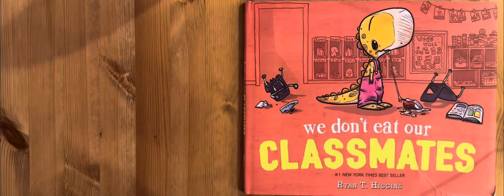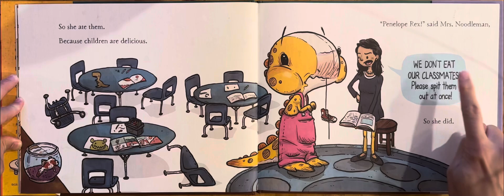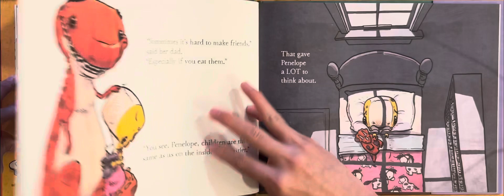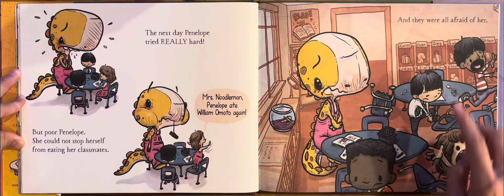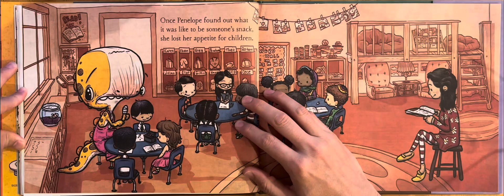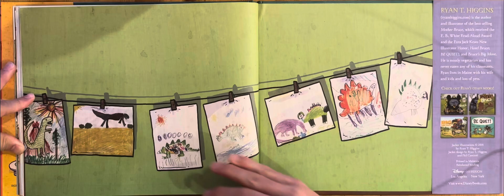Ash reads We Don't Eat Our Classmates: A Penelope Rex Book by Ryan T. Higgins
To purchase from Amazon

affirmations

Bedtime stories
Story
Children’s book
Children
Kids
Kid
Read along
Read aloud
For kindergarten
For first grade
1st grade
2nd grade
3rd grade
third grade
Second grade
Read to me
Ar
Accelerated reading